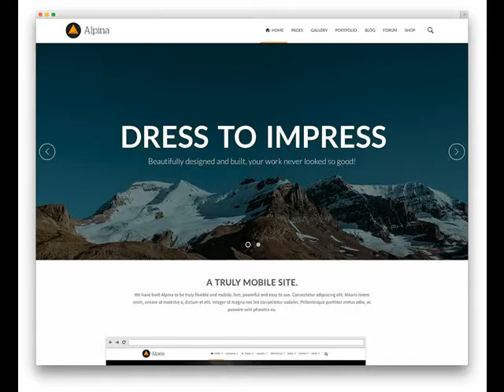Mountain Home AR Web Design Company Website Design & Development .mp4